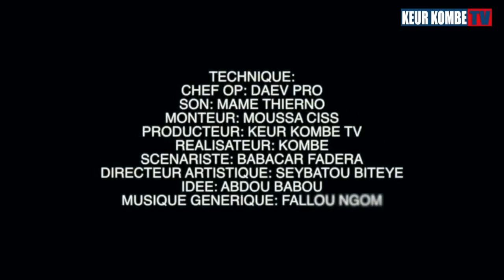koorou maniam et bollé 21